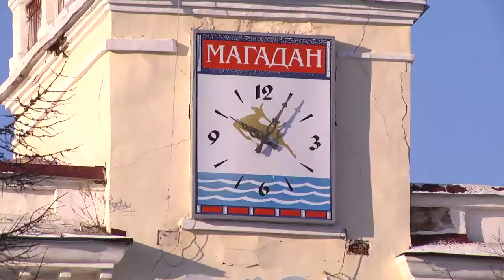Короновирус в Магадане 18 января 2021